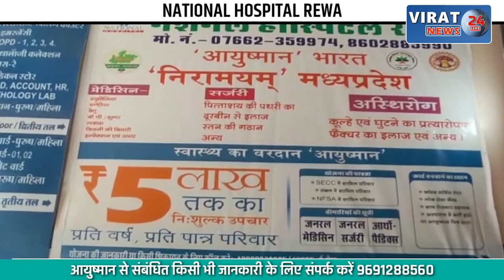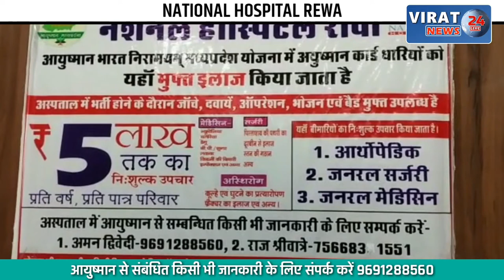प्रवासी सम्मलेन की तैयारी तेज, एक ही रात में 500 कटी चालाने, देखें कैसी चल रही है तैयारियां !